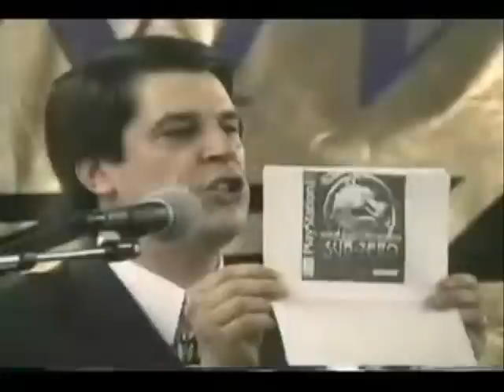Tio1.jpg: El video juego!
Disponible para Philips CD-i y Atari 5200